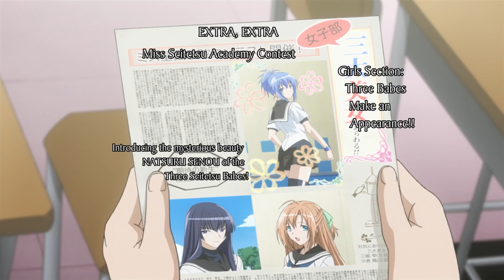Shy Boy Wakes Up To Find Himself Turned Into A Gorgeous Anime Girl!? 🤩😳 Anime Recap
Anime Name:  Kampfer